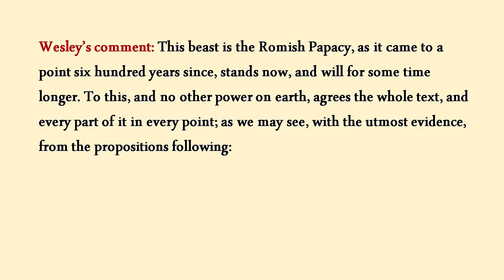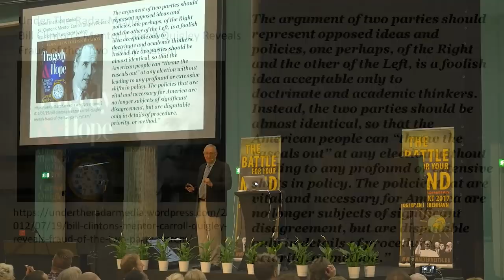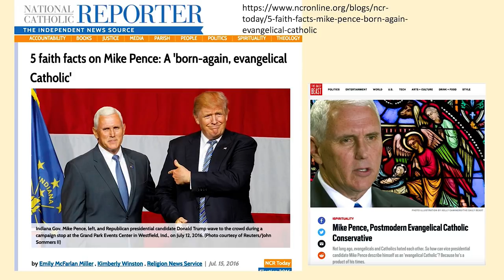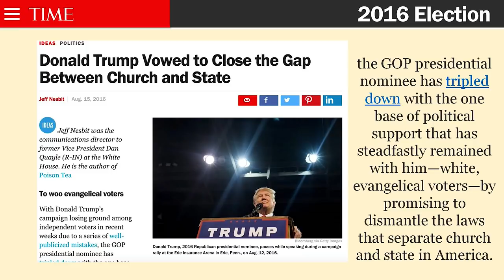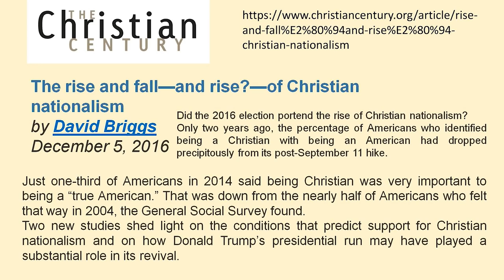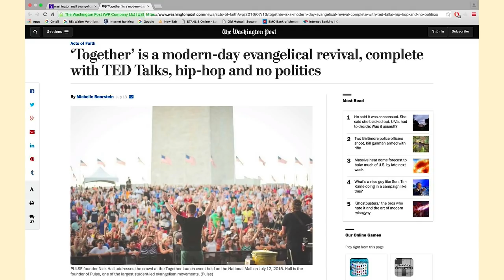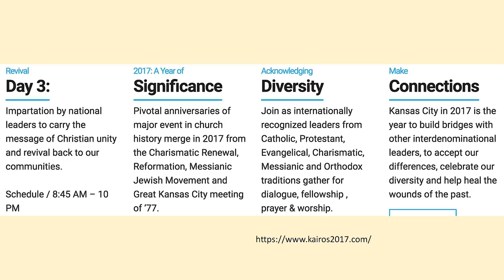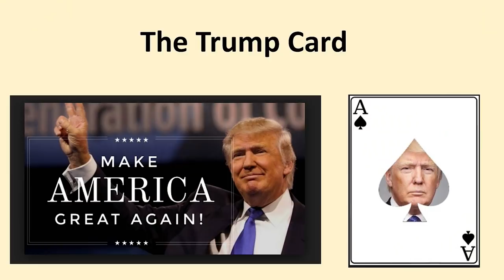Curiosity: Uncovering The Trump Card Mystery - Walter Veith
Join Walter Veith as he uncovers the mystery of the Trump card in this intriguing lecture on prophecy and current events.
Join professor Walter Veith as he uncovers the mysteries surrounding the Trump card in prophecy in this intriguing video on Curiosity. If you're curious about Donald Trump and his role in the grand scheme of things, you won't want to miss this!Has the Trump administration brought us any closer to the fulfilment of Bible prophecy? With the election of Donald Trump as the  president of the United States, prophecy can finally reach the point of fulfilment, when Church and State comes together to enact laws which are contrary to the laws of God, but which favor the first beast of Revelation 13. Does history repeat itself? Will we see a modern Codex Justinianus in place? Then these events can take place, and we are told that the last events will be rapid ones. Is it possible that we are seeing the fulfilment of prophecy and that Jesus will be coming soon on the clouds of heaven?